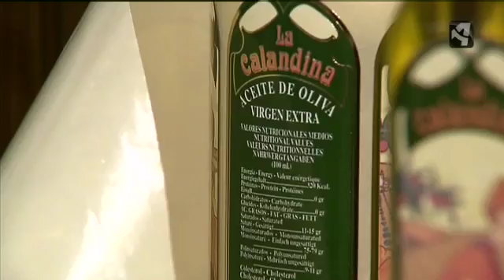MENOS CANTIDAD,MAS CALIDAD